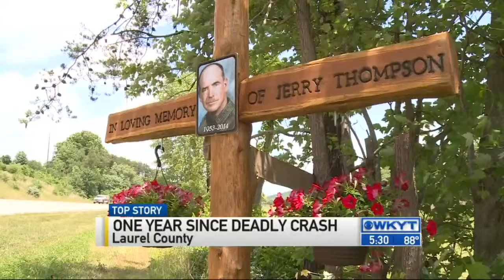One year since deadly crash